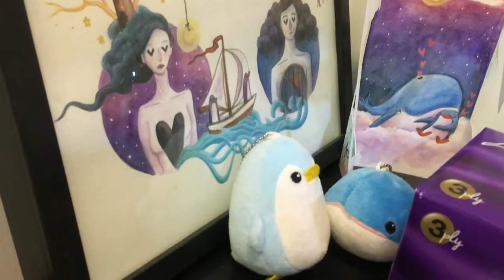TIME-LAPSE DRAWING || A World of Our Own - "DREAM"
“A World of Our Own” is a series of 4 illustrations celebrating the first year of my current love story.

In April 2017, I moved in with my boyfriend to experience what it would be like to live together. It was supposed to be a month-long experiment, but it turned into a year as we grew to know and love each other over time.

This colourful series features us in different areas of our home, enjoying a whimsical life together with our little friends.

This is our moment of dreaming! :D

♥ MaryAnn the PenguinGirl

Artwork title: "DREAM" (2018)

ARTWORK MATERIALS:
♥ Faber-Castell Polychromos Artists' Color Pencils
♥ Faber-Castell PITT Artist Pen Brush "Bright" Set of 12
♥ 220 gsm drawing paper, 10 x 10 in.